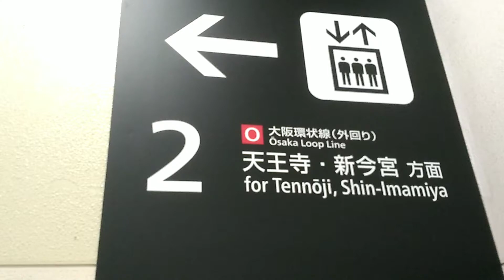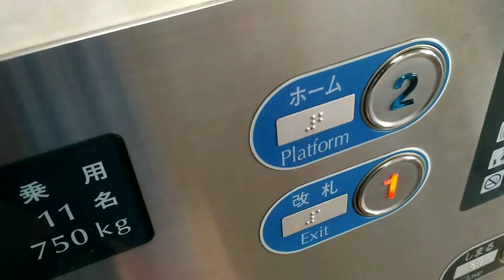JR大阪環状線鶴橋駅2番線側エレベーター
フジテックエレベーター
定員11名
積載750㎏
停止階1(改札階),2(ホーム階)
1番線共通